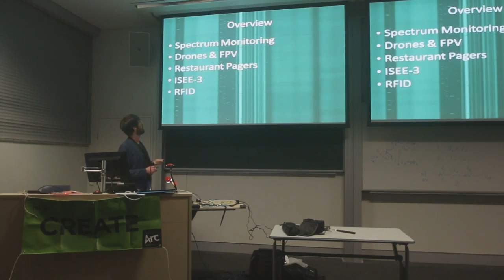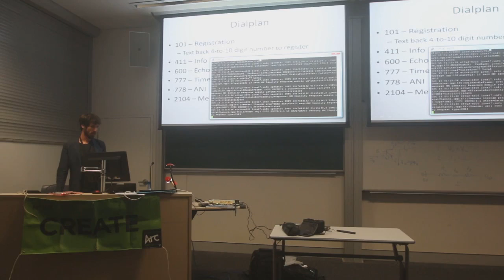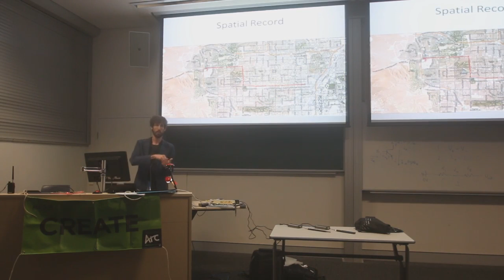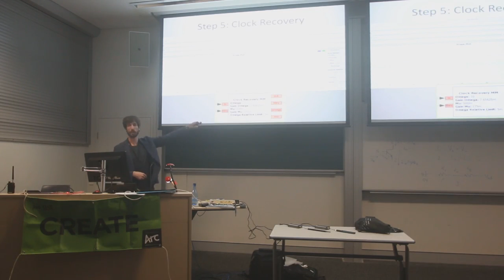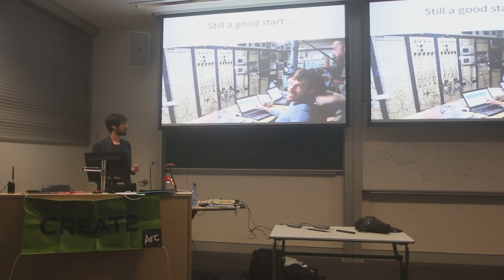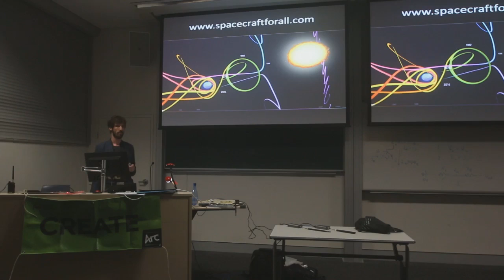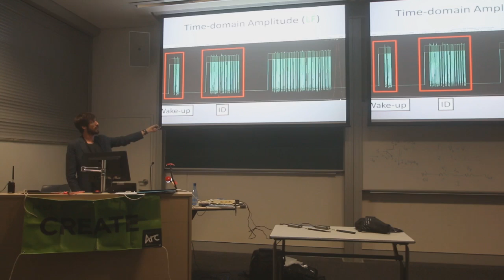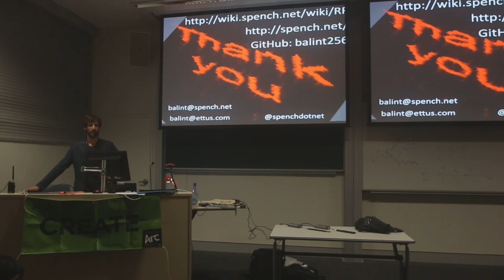CREATE Presents: Balint Seeber - Hacking the Wireless World with Software Defined Radio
Presentation hosted by CREATE on the 16th of April, 2015.

Apologies for a some short missing segments. The camera spontaneously stopped recording/crashed every few minutes so a few seconds gets skipped here and there.